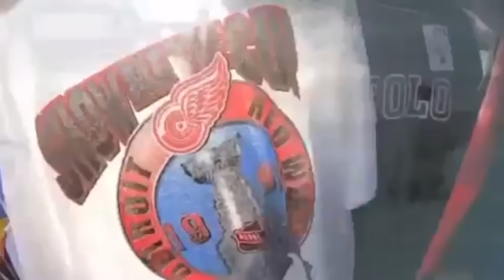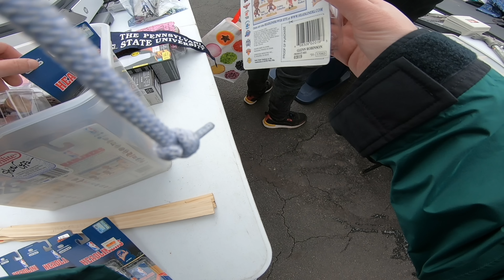BUYING BAG FULL OF SNEAKERS AND BAG FULL OF JERSEYS AT THE FLEA MARKET!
Thanks for tuning in to another flea market episode! Appreciate all the support. More content coming soon!

Topshelfkicks.com

TopshelfKicks/Thrift Socials -